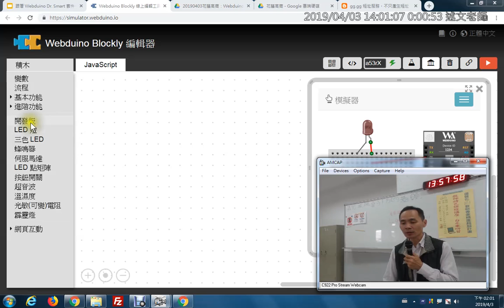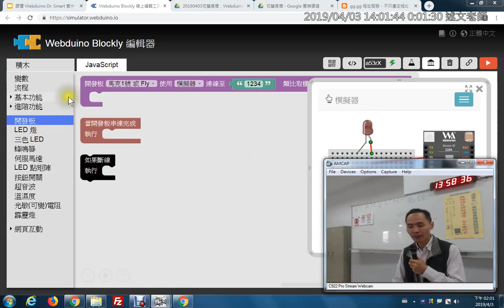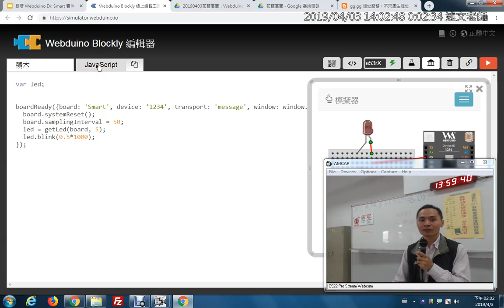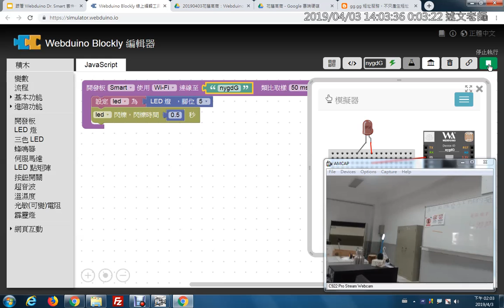04：用模擬器點亮 LED 燈